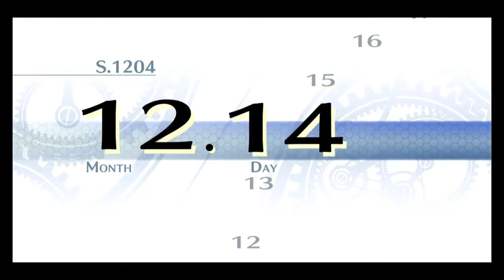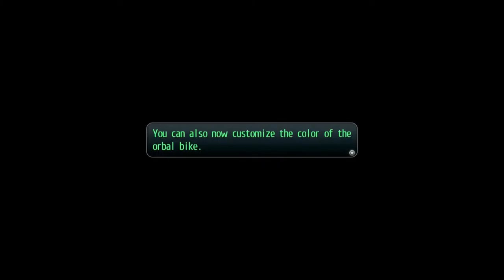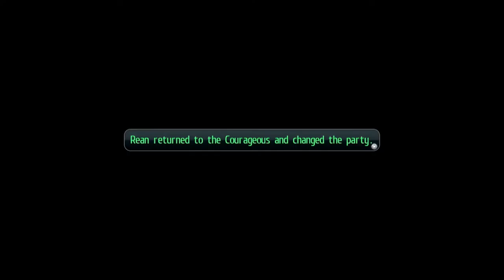The Legends of Heroes: Trails of Cold Steel II (PS5) (FULL GAMEPLAY) // Part 15 // Courageous